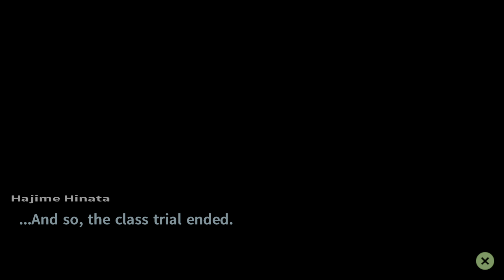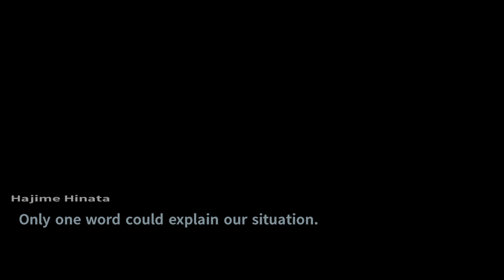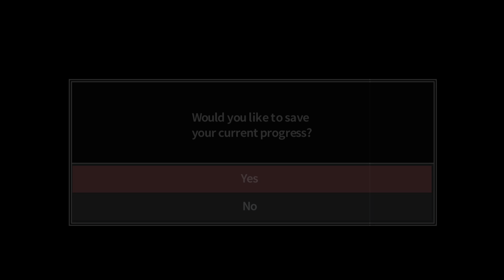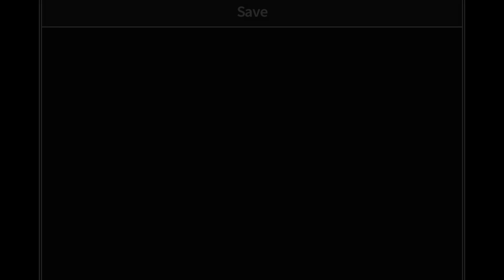Danganronpa 2: Goodbye Despair Gameplay PS5 Walkthrough Part 18